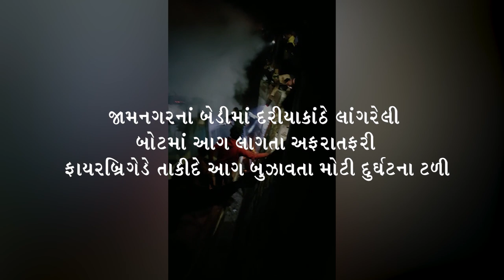જામનગરનાં બેડીમાં દરીયાકાંઠે લાંગરેલી બોટમાં આગ લાગતા અફરાતફરી...